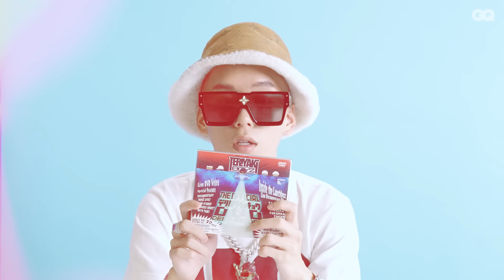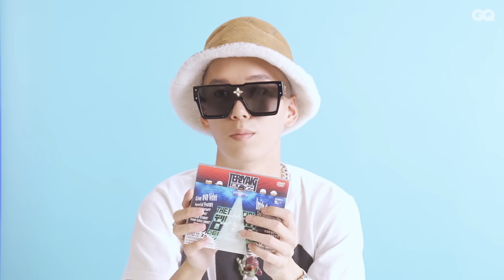ラッパー・JP THE WAVYの人生に欠かせない「無くてはならない10のもの」 | 10 Essentials| GQ JAPAN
日本のHIP HOPシーンで異彩を放つラッパー、JP THE WAVY（ジェイピー・ザ・ウェイビー）が登場！身につけるキャップ、サングラス、ジュエリーが常に注目を集めるWAVYの人生に欠かせない 10 Essentials とは？
【シリーズ概要】
10 Essentials
各界で活躍するアーティストやアスリートなど著名人たちが絶対に「無くてはならない10のもの」を紹介するシリーズ。それぞれの「もの」が、その人のライフスタイルやパーソナリティを語ります。

Production：GROUNDRIDDIM